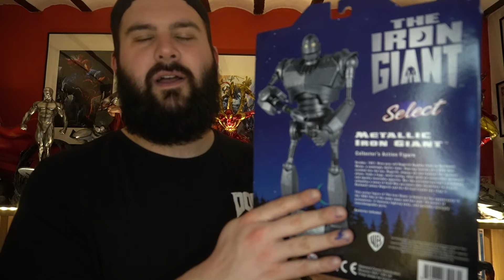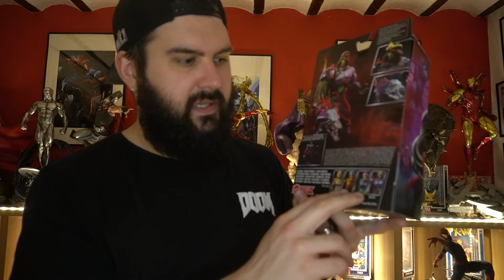"Planetsfigs" Star wars BS6 Holocom - MOTU REVOLUTION (Tuerie) et Iron Giant METAL !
Spécial Action Figure Mattel, Hasbro, McFarlane et bien d'autres !